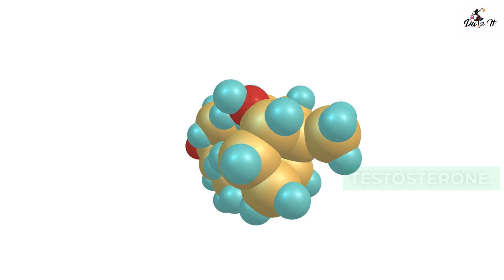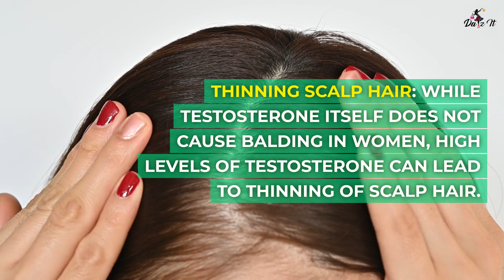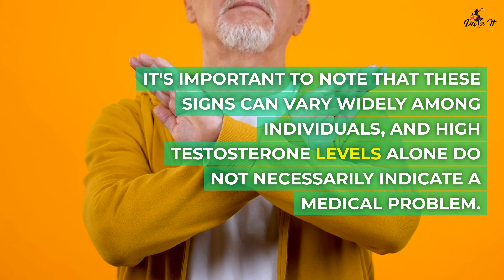Signs of high testosterone in men and women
Hirsutism (for excessive facial and body hair in women)